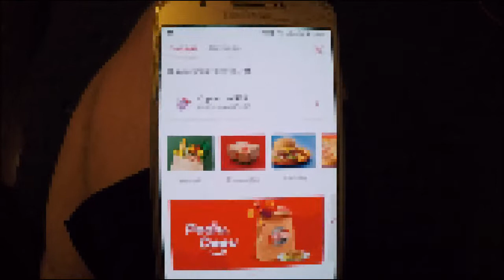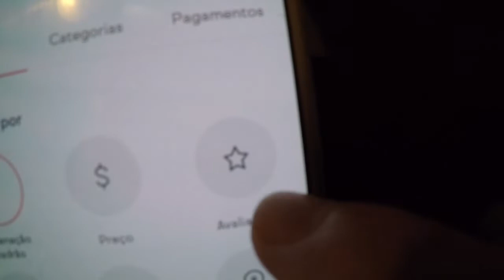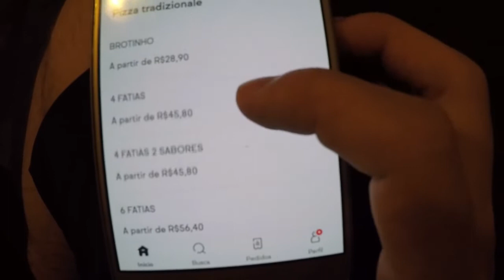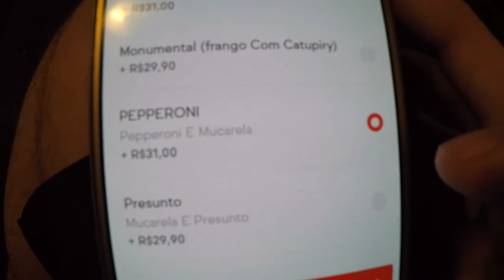Pedi a PIOR e a MELHOR pizza de BH!!!!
Falaa galera mais um vídeozão pra vcs, dessa vez eu experimentei a melhor e a pior pizza de acordo com a classificação do aplicativo, espero que gostem do vídeo!!!Bora bater os 430 INSCRITOS!!!(faltam apenas 3 pessoas...) Se vcs gostarem desse tipo de vídeo comparando as comidas deixe ak nos comentários.

OBS: Em JUNHO vídeos todas as Terças,Quintas e Sábados às 18h.